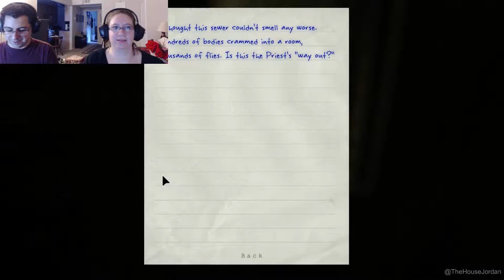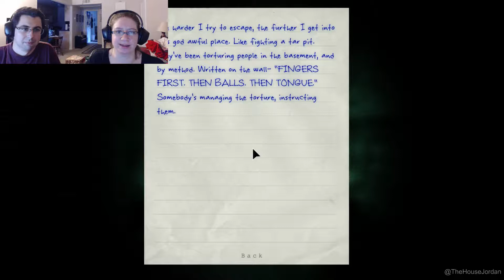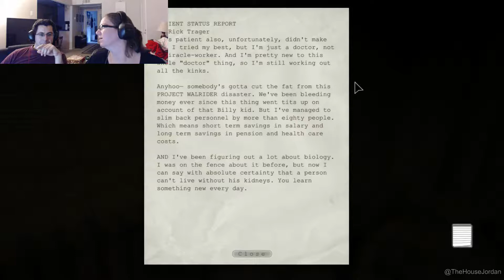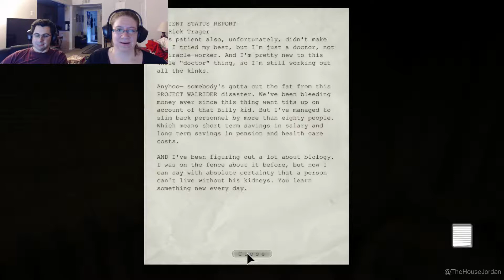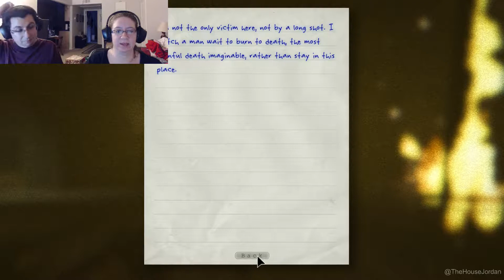Outlast, part 2 | Two-Martini Lunch